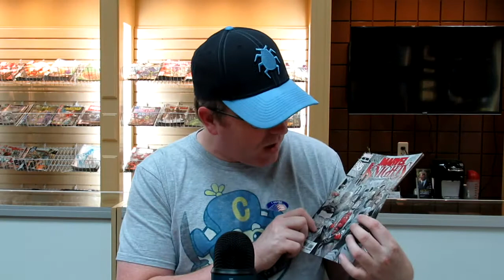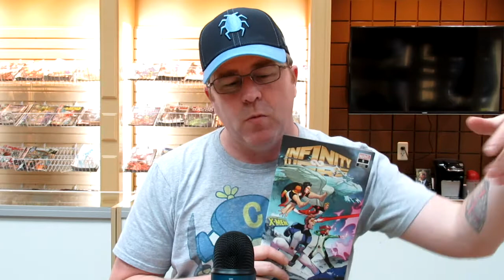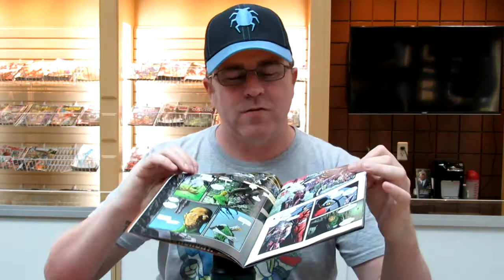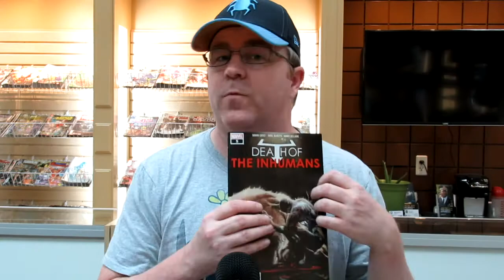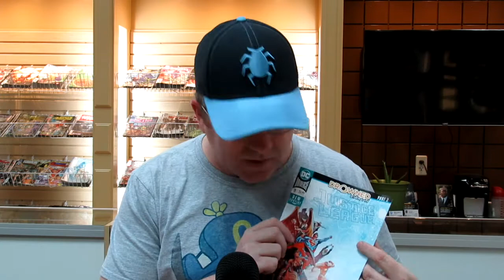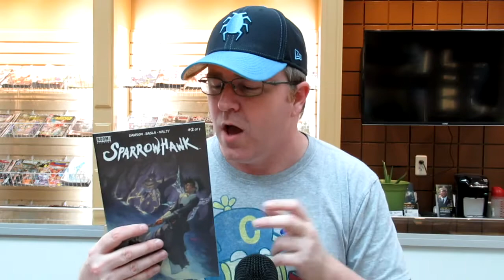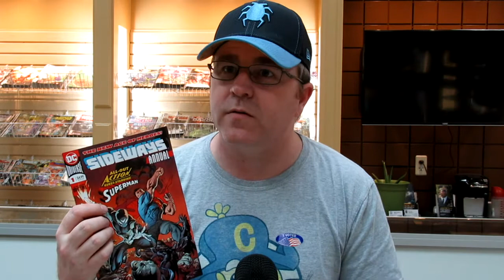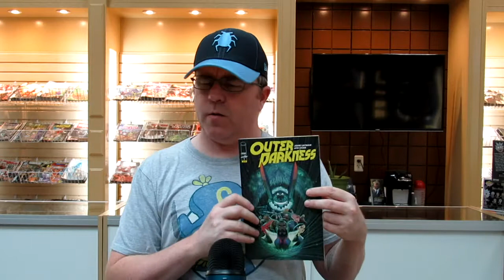Comic Reviews for the week of 11/07/18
Go or No-Go? We review new releases for the week of November 7th 2018.